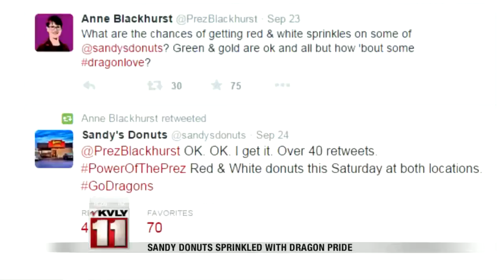Sandy's Donuts Sprinkled with Dragon Pride